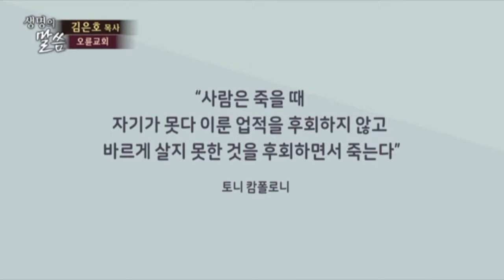[CTS2] 뜨겁게 서로 사랑하라 | 오륜교회 김은호목사 [주일예배 / 설교]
설교 제목 : 뜨겁게 서로 사랑하라

성경 구절 : 베드로전서 4장 8절

8. 무엇보다도 뜨겁게 서로 사랑할지니 사랑은 허다한 죄를 덮느니라